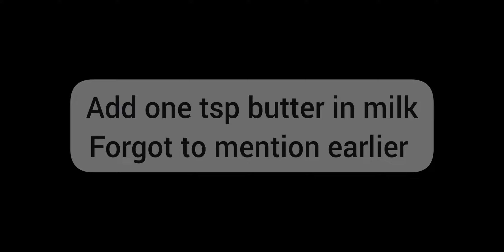Turkish Lokum rolls || Eid Dessert || Easy Kitchen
Turkish sultan lokum is unbelievably moist and melts in your mouth with every bite.